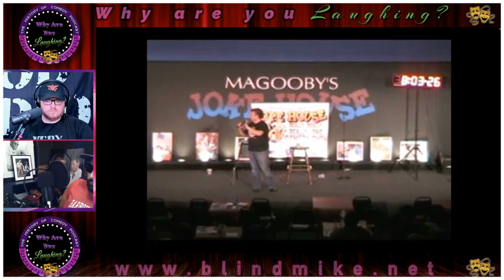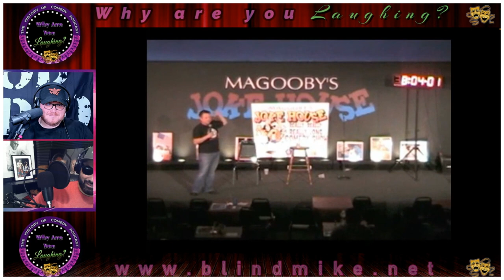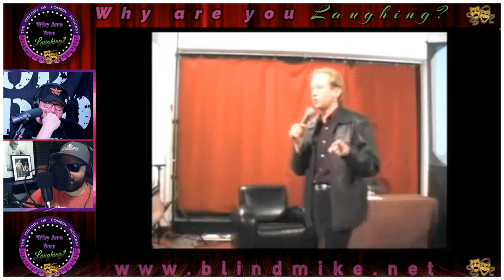Tom Myers: The World's Worst Comedian - Why Are You Laughing?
Mike and Craig look at the "career" of the world's worst comic. Havre De Grace's own, Tom Myers.